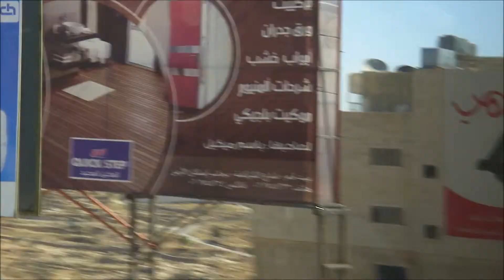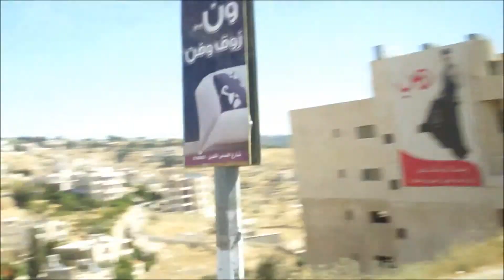Земля Соломона , ч.3.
Стена  ПЛАЧА в г. Иерусалим.